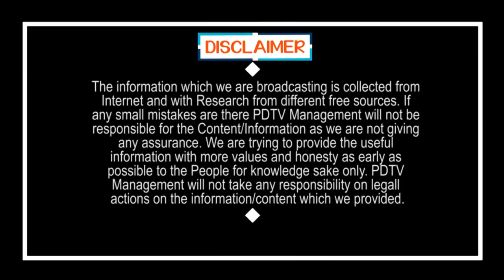22 Thousand Members Effect Of Tablighi Jamaat | తబ్లిగీ ఎఫెక్ట్ 22వేల మంది | PDTV News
తబ్లిగీ ఎఫెక్ట్ 22వేల మంది |  22 Thousand Members Effect Of Tablighi Jamaat | PDTV News